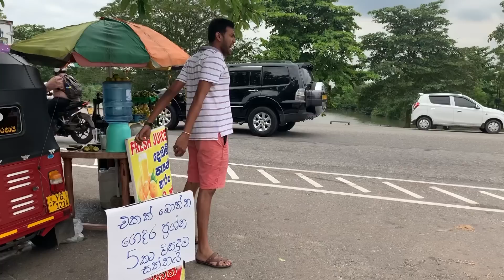Janai Priyai - Prashna 5 | ප්‍රශ්න 5...